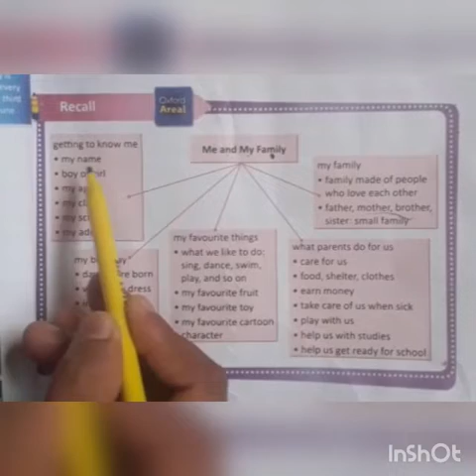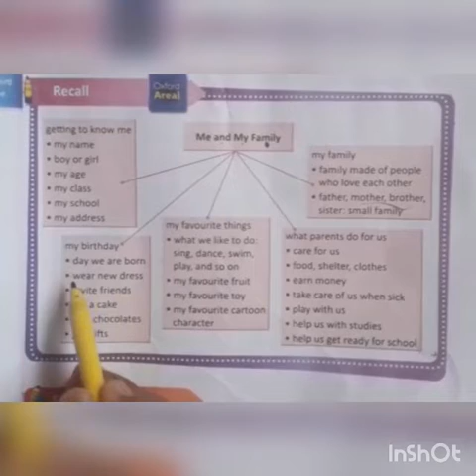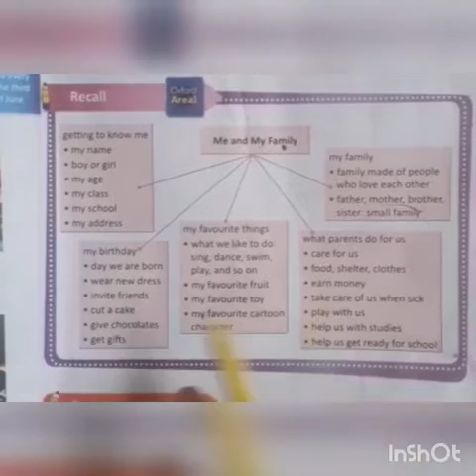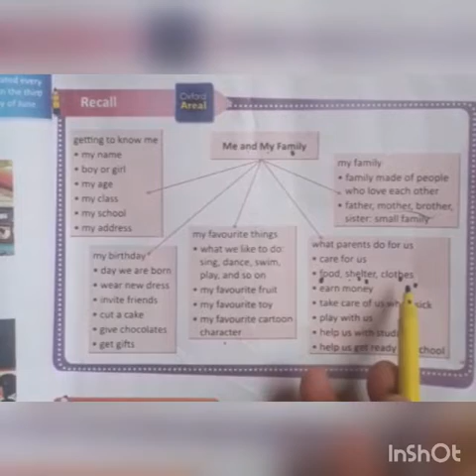LPSRS - STD - 1-F _ ENV _ TOPIC :- Ch 1 Me and My Family (01-06-2020)